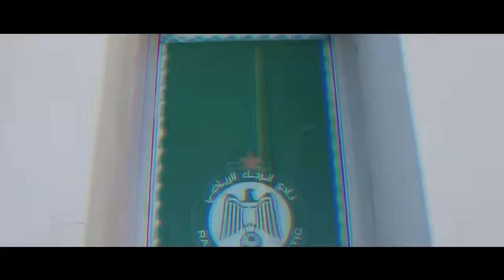بيسيرو يرد على تدريب الرجاء | أبوشروان يقود الرجاء | قرار جديد من هالا | الرجاء و الوداد في السعودية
لتشجيعنا على مواصلة العمل و خلق أفكار إبداعية رجاوية .. الإنتساب للقناة عبر هذا الرابط

ـ الرجاء يختار أبوشروان لقيادة الفريق أمام أولمبيك أسفي ـ
ـ بيسيرو يرفض عرض الرجاء لخلافة سفيكو ـ
ـ عرض إماراتي سبب إبعاد اللاعب كامارا في الشوط الأول ـ
ـ قبل مواجهة الرجاء أولمبيك آسفي يستعيد لاعبا بارزا ـ
ـ السعودية تقترح استقبال ديربي الوداد والرجاء ـ
ـ هلا يضيف عضوين جديدين في مكتبه المسير ـ

فرجة ممتعة.